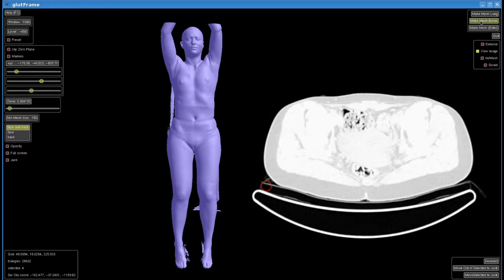ct 3d.wmv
Med3DView is a refined, imaging software that allows for clearer
viewing and better diagnostics. It runs on a standard PC or laptop equipped with
a graphics card (GPGPU). This system has improved ergonomic design, faster
imaging, and elicits fewer errors in interpretation.